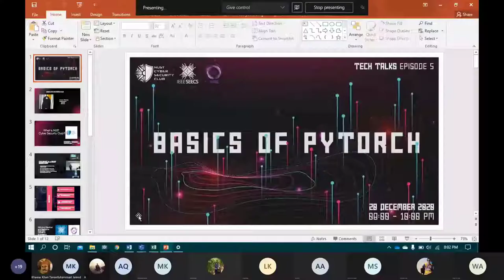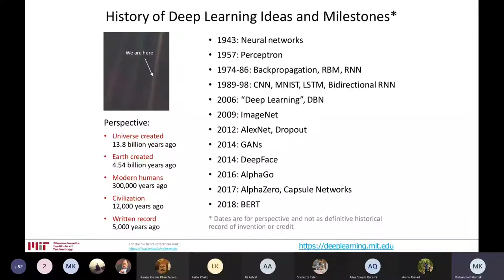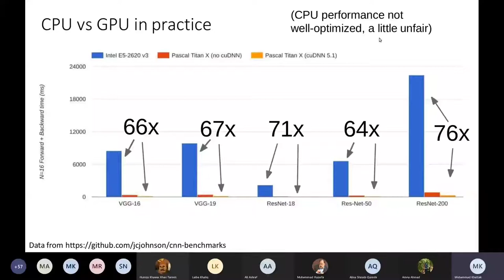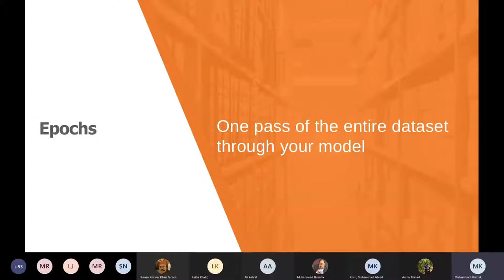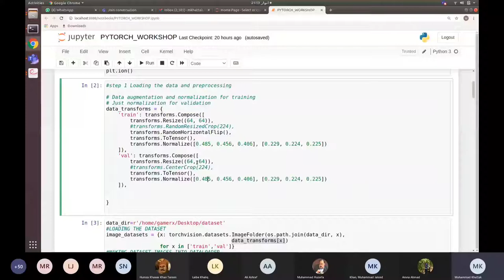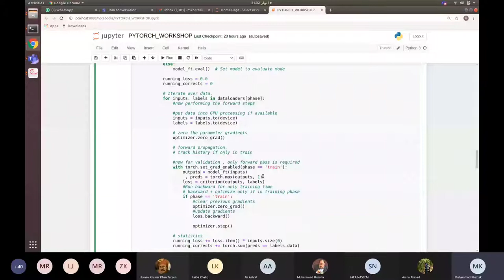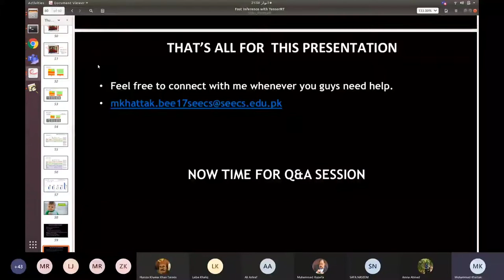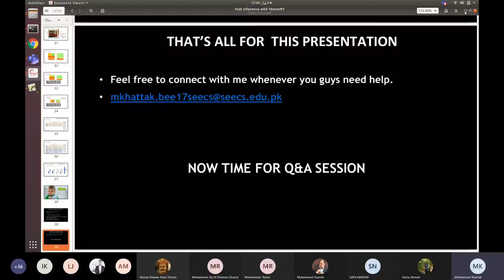Tech Talks | Episode 5 | Basics of PyTorch